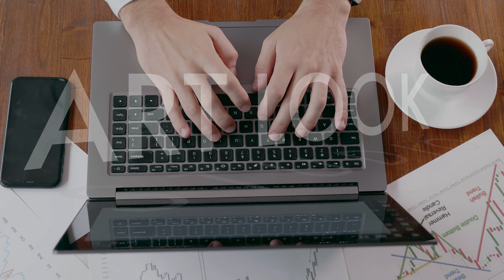Working at a laptop in a cafe, top view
Freelancer work in cafe with laptop